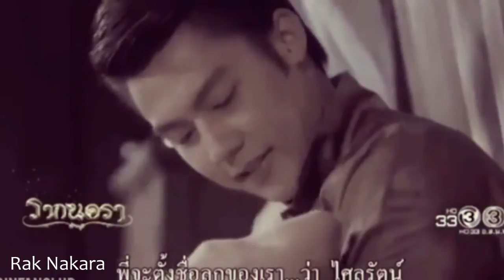รากนครา ตอนต่อไป Rak Nakara Ep10 ll You are our Love